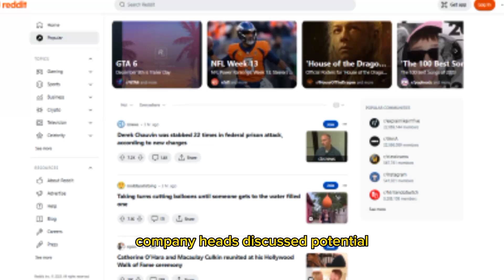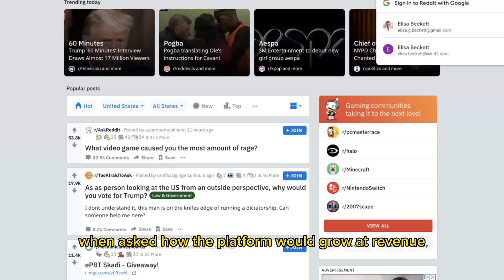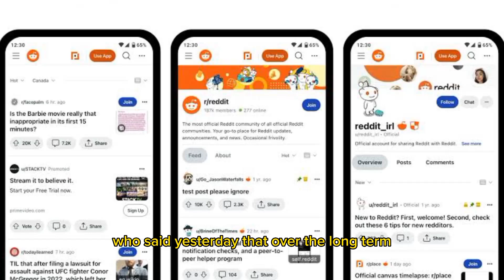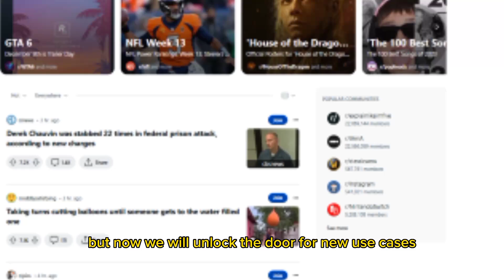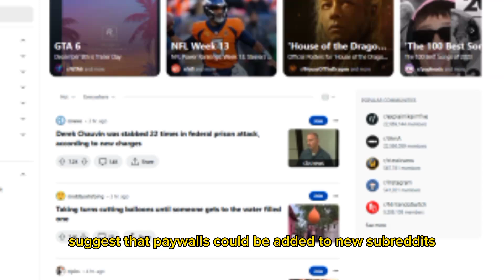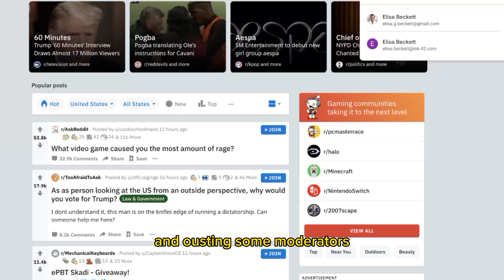Reddit's Bold New Moves: Ads Everywhere and Potential Paywalls